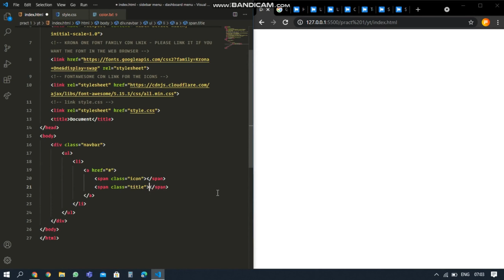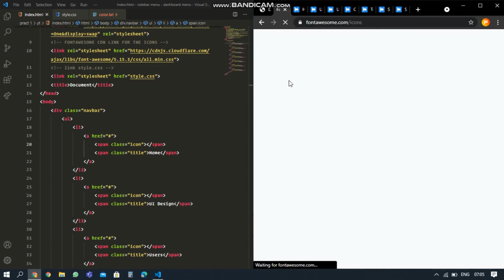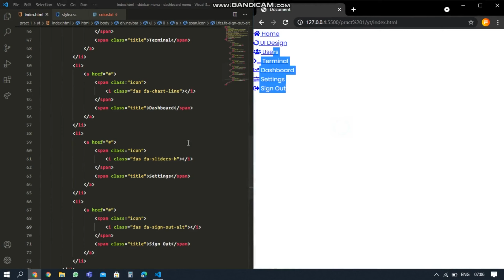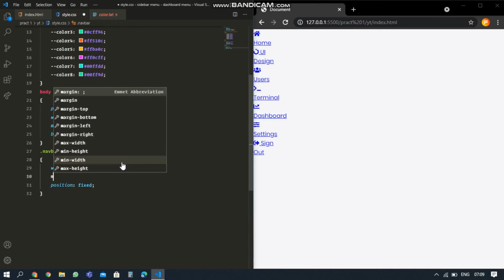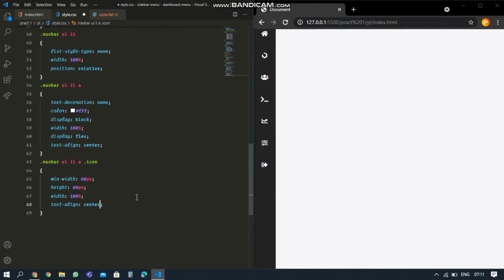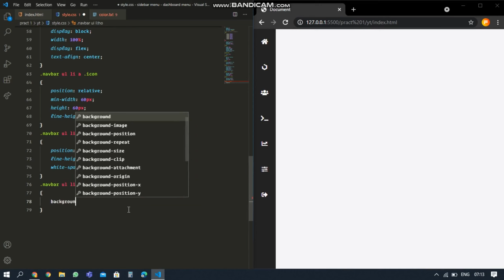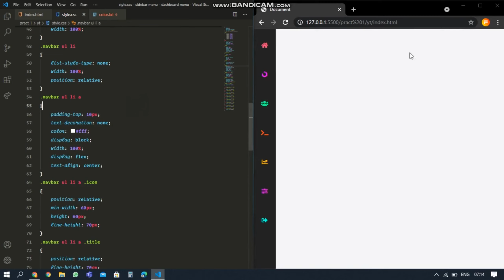How to Create Sidebar Menu Using Html & CSS | Dashboard menu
and comment if you have any problem. so in this video we are gonna create sidebar menu using pure html & css without javascript .. so keep watching :) 😀

Comment down below for any help or you have any problem or if you want to know my theme / font i am using i will help you asap Thanks for reading this  :)

🔺PACKAGES  AND TEXT EDITOR INSTALLED 🔺:-

Packages : Live Sass Compiler , Live Server And Emmet
Theme: Monokai
Font-size: 16.12px
Zoom Level: -1
Font:  Operator Mono [ Font weight : normal ]

( Not any of the music is owned by me )
Music Credits 🔑
Track: Ikson - Last Summer [NCS Fanmade]
Music taken of: NCS World Fanmade